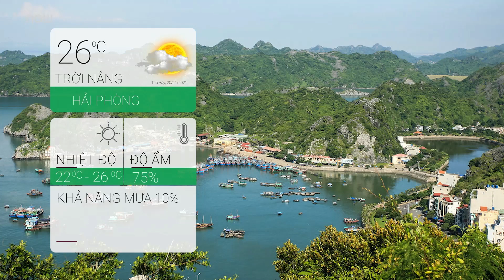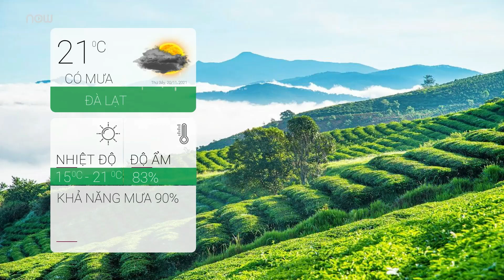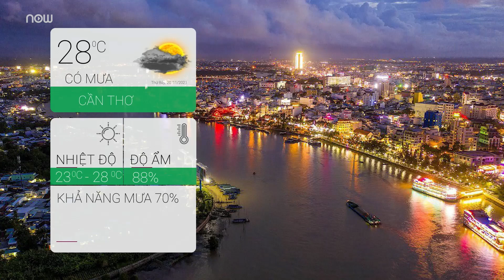Dự báo thời tiết hôm nay, ngày mai 21 tháng 11 năm 2021 | Tin Bão Mới Nhất | Dự báo thời tiết 3 ngày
▶ Theo dõi những nội dung mới và hấp dẫn nhất:
☞ Thời sự Việt Nam mới nhất:
☞ Thời sự Quốc tế mới nhất:
☞ Tin Quốc tế mới nhất:
☞ Tin tức 24h mới nhất: